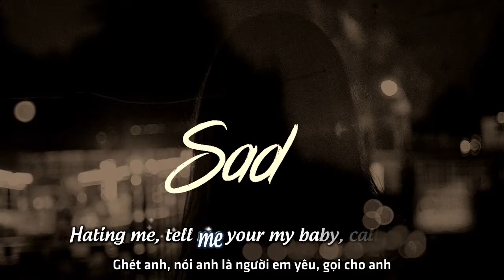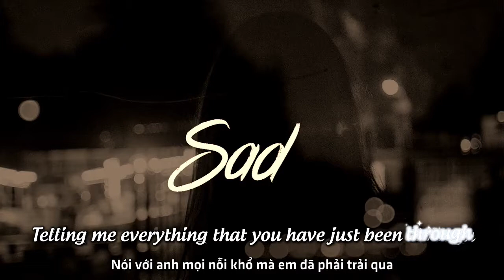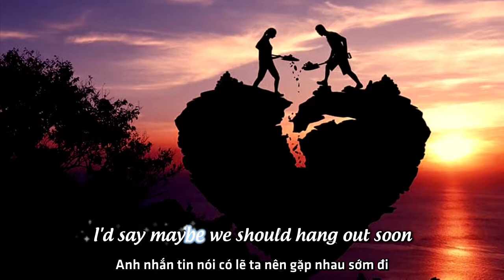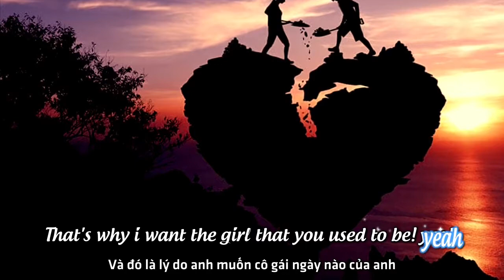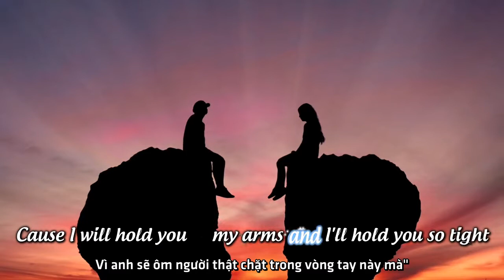[Vietsub] Used To Be - AJ Mitchell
Originally named "The Girl You Used to Be", this original song was written by AJ when he was thirteen years old. This new arrangement is AJ's first single as a recording artist and was produced by Mike Dean and Jess Jackson.

Directed by: Tyson Johnston
Produced by: Gin + Tonic

Verse 1

I keep walking I keep talking to every cute girl I see

I keep looking I keep searching for the girl that you used to be

Cuz before all this

Chorus

You were loving me

Hating me

Tell me your my baby

Calling me telling me everything that you have just been through

Okay my baby

I will never let you out of my sight cuz

I will hold you in my arms and I'll hold you so tight

Verse 2

I keep searching for a girl like you

Cuz no girl has got me through the things that you've got me through

We used to talk everyday and night

But now when we're talking it don't feel right

It don't feel right

Chorus

Hating me

And I'd say

Okay my baby

I will never let you out of my sight cuz I will hold you in my arms and I'll hold you so tight

Post Chorus

Beeeeeeeee oh oh oh

Beeeeeeeee yeah oh oh oh

Verse 3

You said maybe we should hang out soon

You said meet me at your house at noon

I waited there you never came to see me

That's why I want the girl that you used to be, yeah

Chorus

Hating me

And I'd say

Okay my baby